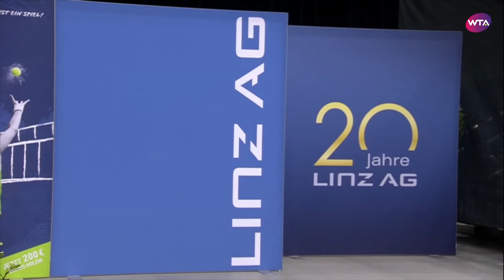Aryna Sabalenka vs. Oceane Dodin | 2020 Linz Quarterfinal | WTA Highlights